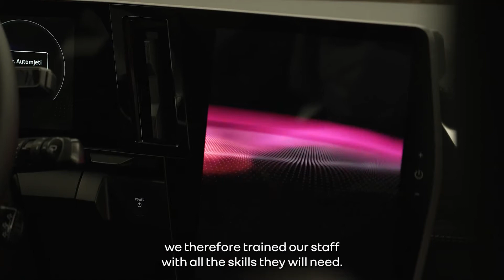Renault Electric Car Manufacturing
Strive for carbon neutrality and create a sustainable ecosystem while becoming the largest and most competitive electric vehicle production hub in Europe – that is the ambition behind the new Electricity, bringing together the three factories in Douai, Maubeuge, and Ruitz, all located in the North of France. A purpose championed by the Renaulution Plan that was first unveiled in early 2021, a plan that sees electrification as a top priority, a strategic lever. A first model is already being prepared on the Douai factory manufacturing lines: the All-new Megane E-TECH Electric, ready for sale as of next year. This marks the beginning of a beautiful ev renaissance, based on the know-how and excellence of the 5,000 employees behind ElectriCity!

ElectriCity is working towards an ambitious goal: make electric vehicles widely accessible and reach an annual output of more than 400,000 electric vehicles by 2025 from factories in the north of France. This new industrial hub is set to become the largest and most competitive production centre in Europe. That first meant optimizing industrial processes for greater operational efficiency and piecing together an entire ecosystem to further reduce many fixed costs. With the new organization, renault Group ElectriCity will serve as marker of quality manufacturing and a heightened competitive edge.